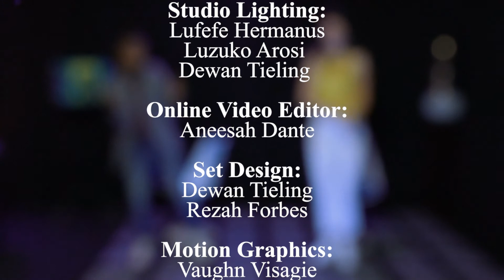Coffee and Comedy with Rezah Forbes_S2E10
CAC is Back with a brand new season!!

An exciting late night show for viewers who love to enjoy a coffee and good television with a couple of good laughs.

In this episode of C&C Rezah Chats to Isabel Sweeney